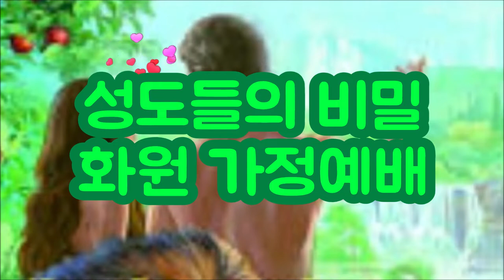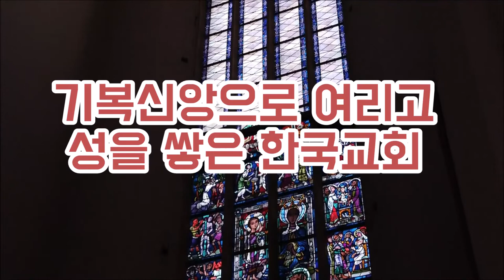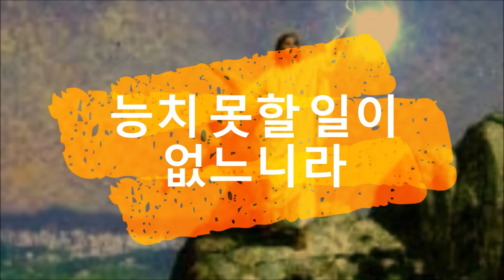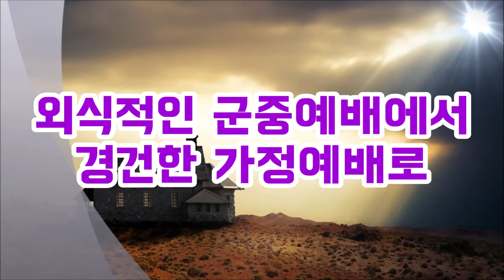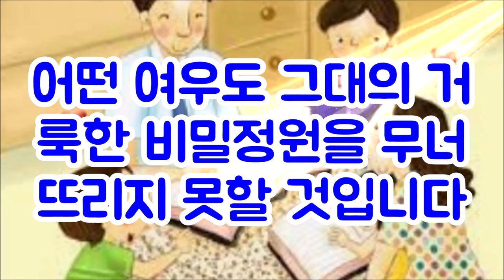(한글자막)가정의 견고한 진 가정예배를 구축하라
한국교회는 대면예배로 인해 큰 부흥과 발전을 이룩했다.
그런데 그 중심에는 기복신앙 세속화라고 하는 독버섯이 들어있다.
기복신앙 세속신앙을 한국교회를 급성장하게 만들었고 매머드교회들을 낳았지만 위기에는 너무나 약하다.
개인경건이 흔들리고 단체 군중예배에 목을 매는 한국교회는 그 미래가 어둡다.
죄와 싸우고 불의와 우상숭배 탐욕과 음란의 덫에 걸린 한국교회는 다시 가정예배로 돌아가서 경건함을 회복해야 한다.